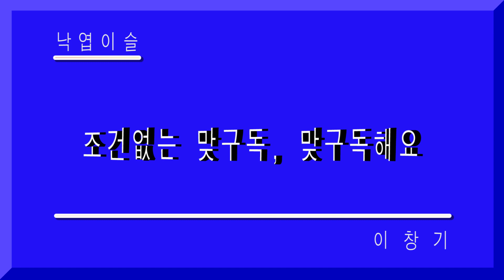맞구독, 조건없는 맞구독방, 무조건 맞구독, ~ 맞구독해용 ~ 무조건 답변,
구독취소하신분들 확인작업해서 구독취소하겠습니다.
* 구독이 완료됐어도 제 구독목록에 올라오지 않는 분이 있네요
그런 분은 아마도 하루정도 기다리면 올라올듯 합니당 ~
히이, 푸히히 ~